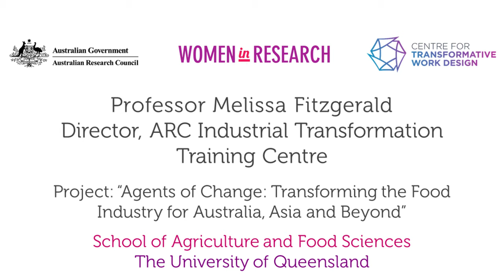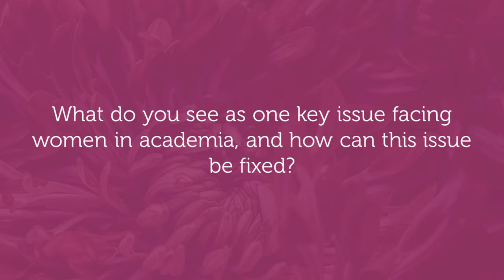Melissa Fitzgerald - Story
In this video Melissa Fitzgerald talked about what is the significance of her research on rice and rice quality, what is one key issue women in academia are facing and how it can be fixed, and shared how she creates a supportive environment for students within a Centre like hers.